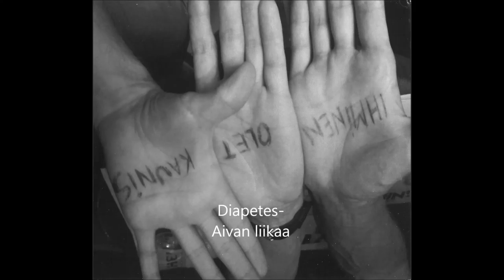Diapetes-Aivan liikaa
Diapetes: Se ei liity mihinkään, 4. raita

Aivan liikaa

ahtaita karsinoita
pieniä koppeja
täynnä surua ja ahdistusta

lyhyt ja vaikea elämä
täynnä kurjuutta
ihminen on peto eläimelle

aivan liikaa tuskaa
aivan liikaa häkkejä
aidattuja eläimiä
minkä takii, kertokaa meille

ahtaita karsinoita
pieniä koppeja

miksi ei mitään tehdä
asioita muuteta
miksi turhuus vaan jatkuu

aivan liikaa tuskaa
aivan liikaa häkkejä
aidattuja eläimiä
aivan liikaa, nyt saa riittää